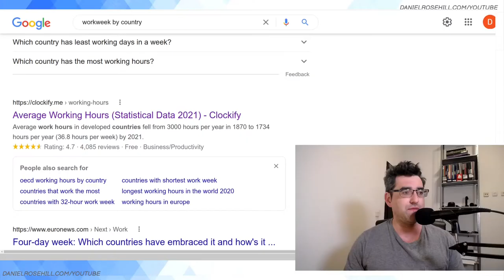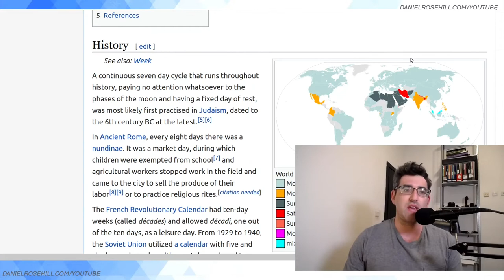Why Do Israelis Work on Sundays? The Israeli Working Week Explained!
Why do people who live in Israel go to the office on Sunday? What are working hours like in Israel? I try to answer a few questions about what it's like to work in Israel in this video!